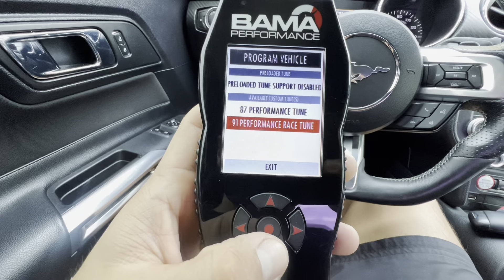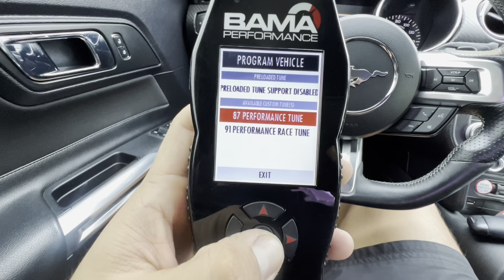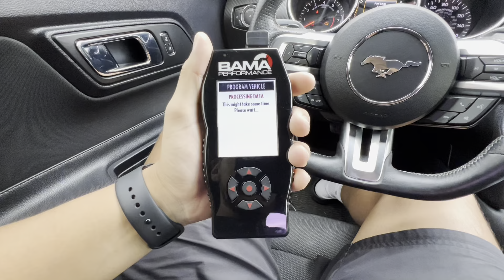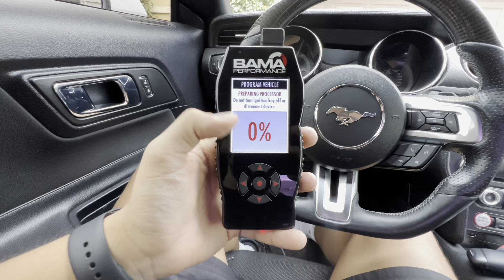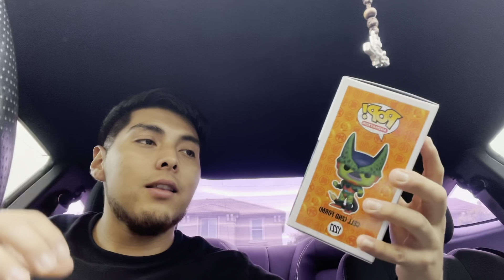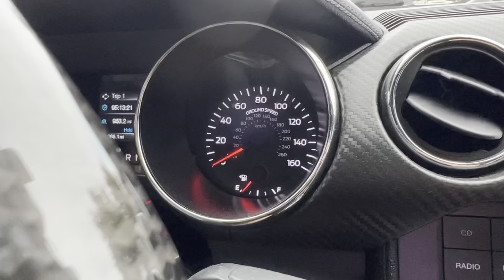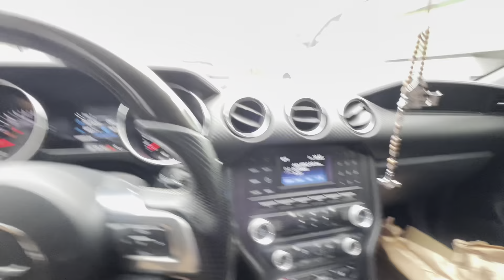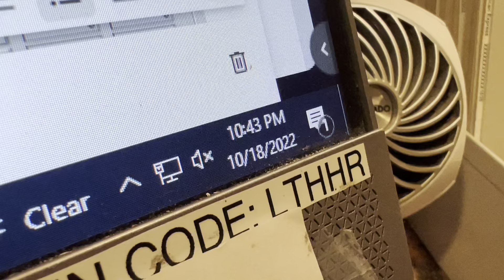WE HIT 5K SUBSCRIBERS + RE TUNING MY MUSTANG BACK TO STOCK 🥲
Main Cameras/Microphone:
Sony a7R II
GoPro Hero 8
Rode VideoMic Pro
Rode VideoMic Me-L

Tripod Adapter For iPhone:

PC Parts:
Corsair H100i Cpu Cooler
Asia Horse Cable Extension Kit
Corsair SP120 RGB Fan
Corsair 4000x ATX Mid-Tower Case